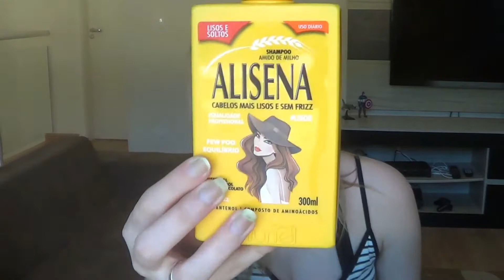Produtos baratinhos que deixam o CABELO INCRÍVEL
Instagram:@paollazoz (só chamar no direct que respondo)

PERGUNTAS FREQUENTES:
• Idade? 16
• Onde mora? atualmente no interior de SP.
• Câmera?  filmadora Sony HDR-CX190
• Editor? Wondershare Filmora e Sony Vegas Pro 13

em breve mais informações.